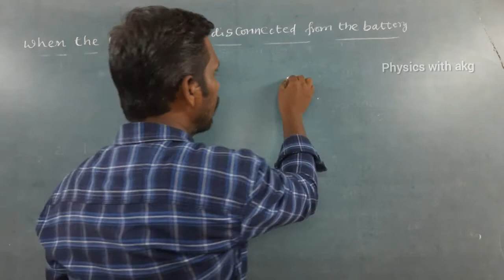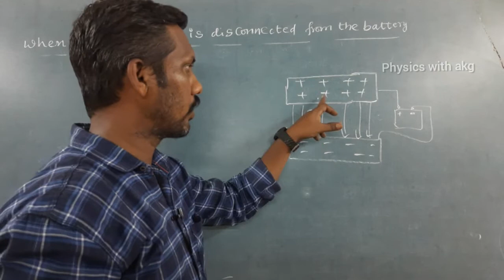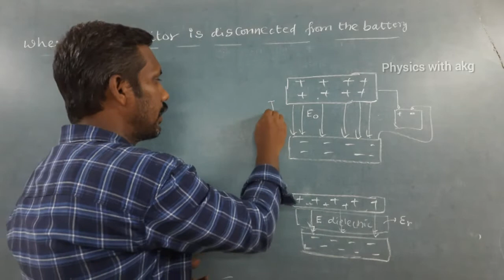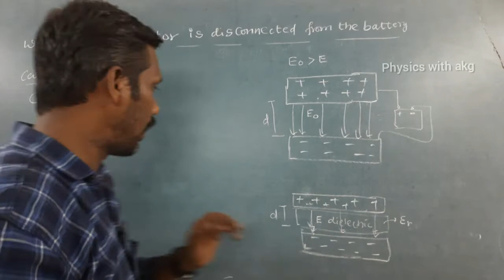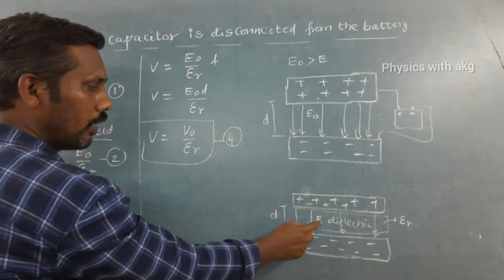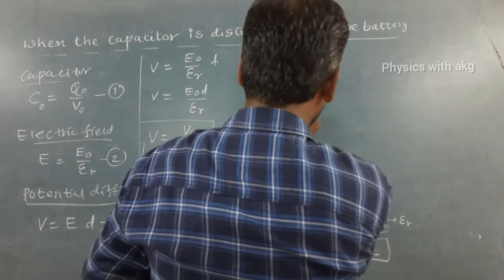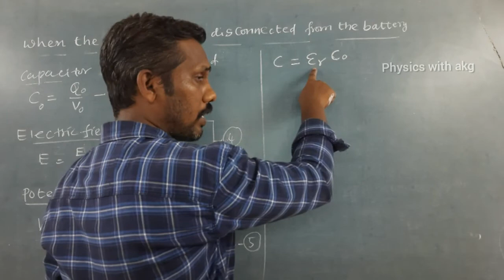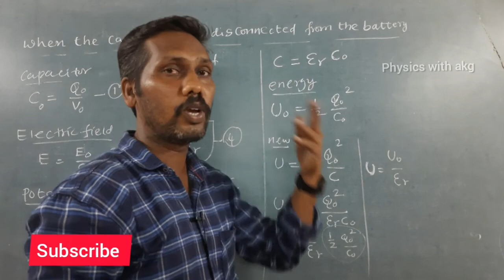effect of dielectric in capacitor | when the capacitor is disconnected from the battery |12th| tamil